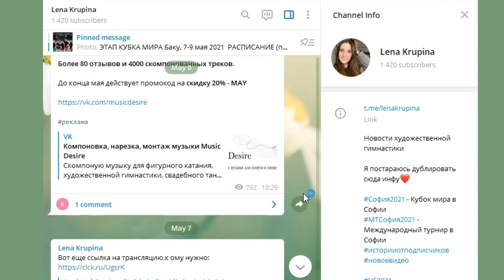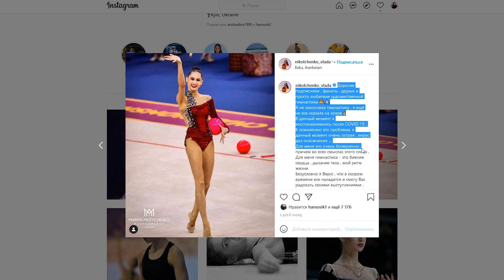У КОГО ЕСТЬ КВОТЫ на ОЛИМПИАДУ? ЛИЧНИЦЫ в ГРУППОВОМ на Чемпионате Украины | КУБОК МИРА по ЭСТЕТИКЕ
В видео рассказываю о тех, у кого уже есть квоты на Олимпиаду в Токио. Где еще можно заработать путевки на Олимпийские игры для художественной гимнастики. Говорим о Кубке мира по эстетической гимнастике. О Чемпионате Украины по художественной гимнастике. Владе Никольченко и что происходит с групповыми упражнениями в Украине. О Чемпионате Болгарии, а также о предстоящем Чемпионате Европы по художественной гимнастике и Международном турнире в Румынии.

Ты блогер и хочешь зарабатывать на своем хобби? Присоединяйся